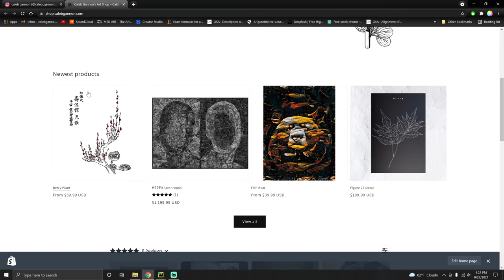Properly Pantsed | Storybook Brawl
Nonfiction:
Gödel, Escher, Bach: An Eternal Golden Braid
Behave: The Biology of Humans at Our Best and Worst
On Food and Cooking: The Science and Lore of the Kitchen
Cosmos (Carl Sagan)
When Breath Becomes Air
Zen and the Art of Motorcyle Maintenence
The Demon-Haunted World: Science as a Candle in the Dark
“Surely You’re Joking, Mr. Feynman!”
What Do You Care What Other People Think? (Richard Feynman)
The Man Who Mistook His Wife For A Hat (Oliver Sachs)
The Book of Why: The New Science of Cause and Effect
The Drunkard's Walk: How Randomness Rules Our Lives
Tell My Horse: Voodoo and Life in Haiti and Jamaica
The Internet of Money

Fiction:
Stories of Your Life and Others
The Crack in Space